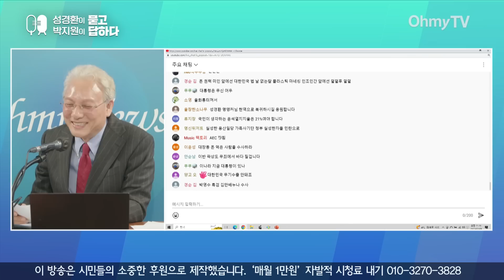[성경환X박지원] 내가 천공보다 점을 잘 봐요~ “윤석열 지지율, 곽상도 때문에 더 떨어질 것!”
9일 오전 오마이TV '성경환이 묻고 박지원이 답하다'가 생방송됐다.

(영상 : 김윤상 기자 / 편집 : 강보현 PD)